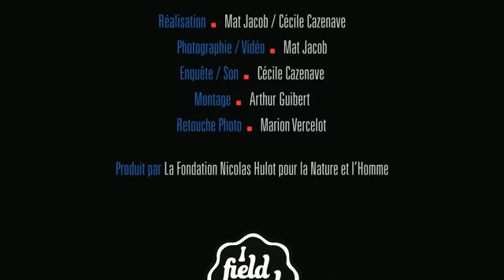I Field good : Christophe - La ferme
Christophe Pontet exploite la ferme des Charmilles, située à Vougy, à 7 kms de Roanne (Loire). Il a repris « Les Charmilles » en 2011 grâce à la Foncière Terre de liens qui a racheté, avec la mobilisation financière de plus de 130 personnes, actionnaires solidaires, les bâtiments et une partie des terrains, aujourd'hui loués à Christophe qui n'avait pas la possibilité financière d'acquérir l'ensemble de l'exploitation.

L'exploitation est en agriculture biologique. Le cœur de l'activité repose sur un troupeau d'une quarantaine de vaches laitières, dont une grande partie de la production est transformée en yaourts et fromages. Christophe Pontet élève également quelques cochons et cultive du blé qu'il transforme sur place en une petite production de viande et de pain. Il écoule la totalité de sa production dans un rayon de 40 km autour de sa ferme à des restaurants de collectivités et des supermarchés. Une boutique attenante au corps de ferme lui permet également d'accueillir directement ses clients, chaque vendredi.